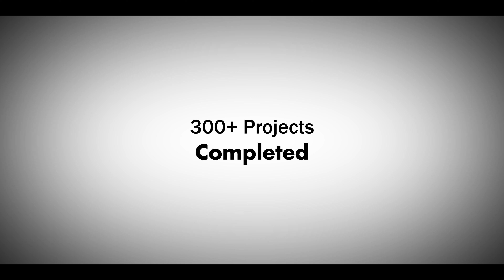Nordic Media - What We Do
10 years ago we took a chance and opened our business right here in Edmonton, Alberta.

To everyone in this amazing city and province who supported us, from the bottom of our heart, thank you!

This video we are sharing is a culmination of those ten years.